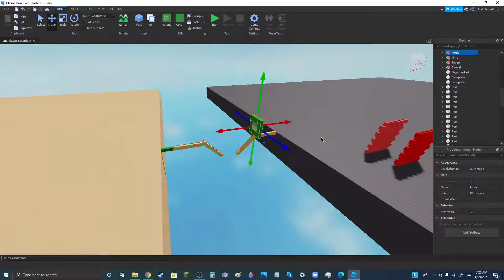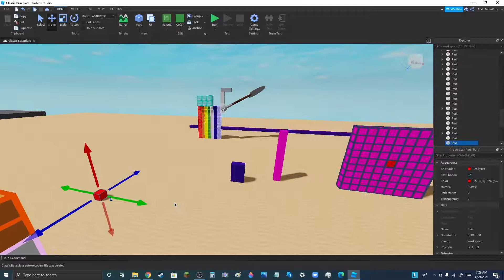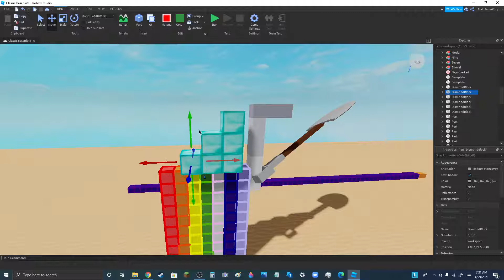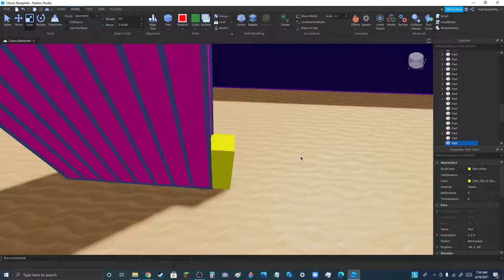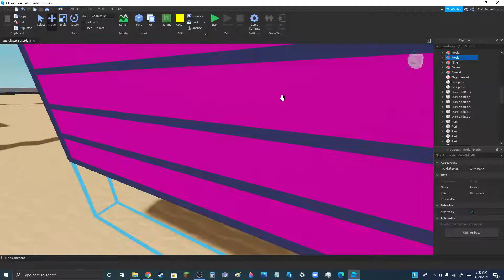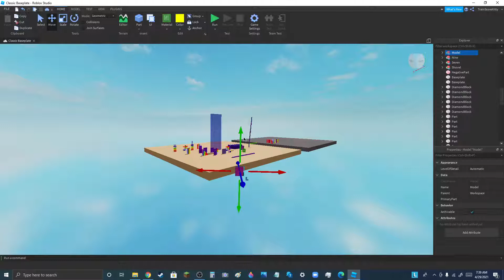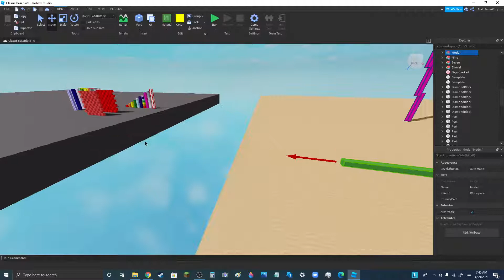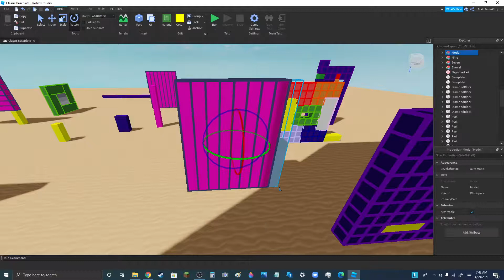Numberb10cks - Sixty's High Figuring VI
83 - 85 get figured out